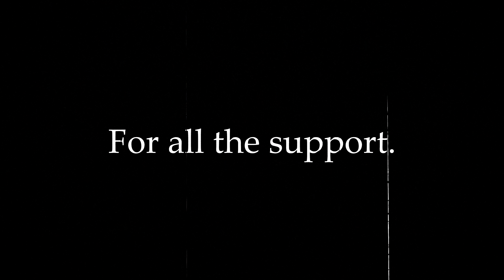Five Nights at Freddy's Plus - Destroyed┊Episode 5 ┊THE END (Minecraft Roleplay)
Five Nights at Freddy's Plus || Minecraft Roleplay

🎔Actors:
PolrrBear ≫ James
ItzShortieChan ≫ Chica
MilkLusion ≫ Milk (Co-Worker)
BB Butter ≫ Bonnie
Insta ≫ Freddy
Tai ≫ Foxy
TheDevilRosa ≫ Susie
EllithP ≫ Puppet
TheDevilRosa ≫ Puppet
ThatGuyCherry ≫ (Stand-In)

🎔 Apply to join my Studio here!:
🎔Media:
New Series Hype FNAF FNAF+ FNAF plus
My goal is to grow my own community and try my best to get an open and accepting community where people can feel safe without constant toxicity. The roleplay community isn't as good as it used to be but hopefully one day I can help make it a healthier and non-toxic community. I know everyone is going through something, either now or used to, just know you are loved, cared for, and valid. Remember to be yourself and never give up on what you love. Love you all, stay safe!